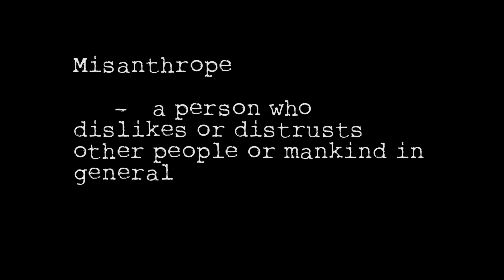Misanthrope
A portrait of a misanthrope who has retired from society. He has embraced his negative emotions and now lives a secluded life.